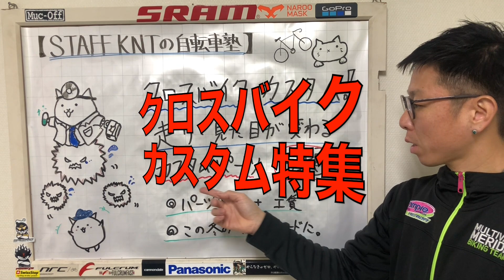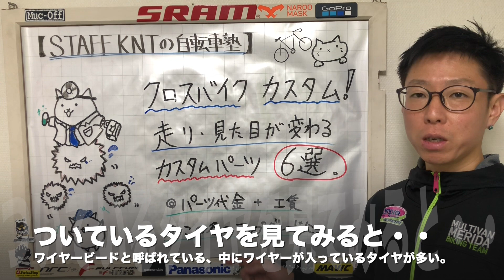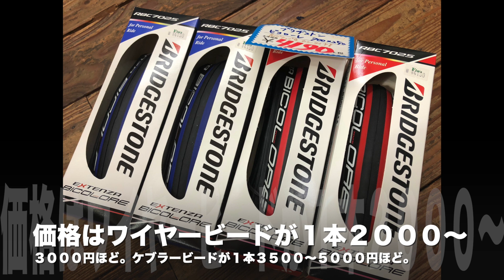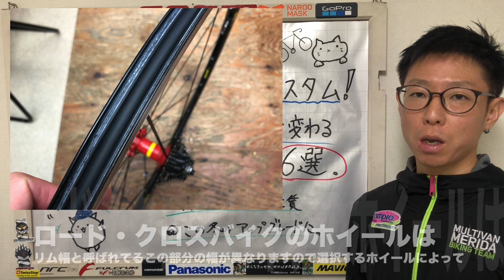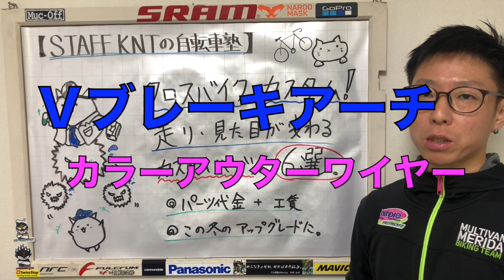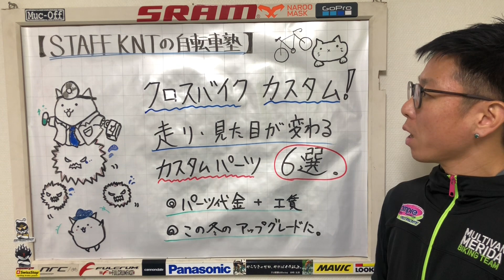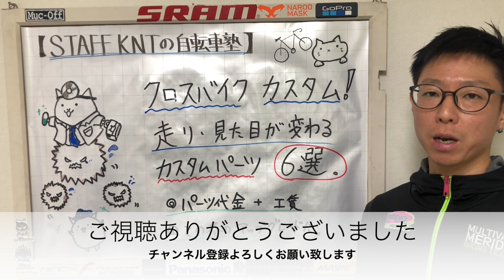【クロスバイク・カスタム】 走り・見た目が変わるカスタムパーツ ６選！！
しばらくロードバイクのお話ばかりでしたので、今回はクロスバイクのカスタムのお話です。
当店のお客様に人気のパーツカスタムを含め、私がオススメするカスタムパーツ６選をピックアップしました！！
お話の中で一つ注意点がありまして・・・・　ホイールに関してはハブの規格（ディスク・幅）がありますので、ご注意ください。

愛車をカスタムして楽しんでくださいね〜٩( 'ω' )و

当店オンラインショップ。
必要な方はぜひぜひご注目ください٩( 'ω' )و